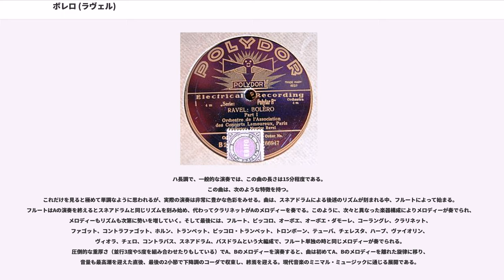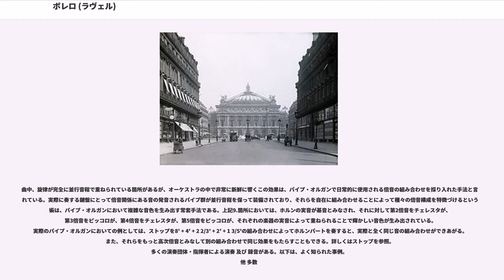ボレロ (ラヴェル)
『ボレロ』（ ）は、フランスの作曲家、モーリス・ラヴェルが1928年に作曲したバレエ曲。同一のリズムが保持される中で、2種類のメロディーが繰り返されるという特徴的な構成を有しており、現代でもバレエの世界に留まらず、広く愛される音楽の一つである。

この曲は、バレエ演者のイダ・ルビンシュタインの依頼により、スペイン人役のためのバレエ曲として制作された。当初、ラヴェルはイサーク・アルベニスのピアノ曲集『イベリア』から6曲をオーケストラ編曲することでルビンシュタインと合意していたが、『イベリア』には既にアルベニスの友人であるエンリケ・フェルナンデス・アルボスの編曲が存在した。ラヴェルの意図を知ったアルボスは「望むなら権利を譲りましょう」と打診したが、ラヴェルはそれを断って一から書き起こすこととした。

作曲は1928年の7月から10月頃にかけて行われた。同年の夏、アメリカへの演奏旅行から帰ってきたラヴェルは、海水浴に訪れていたサン＝ジャン＝ド＝リュズの別荘で友人ギュスターヴ・サマズイユにこの曲の主題をピアノで弾いてみせ、単一の主題をオーケストレーションを変更しながら何度も繰り返すアイデアを披露した。当初は『ファンダンゴ』のタイトルが予定されていたが、まもなく『ボレロ』に変更された。

boleroとはスペインで18世紀末ころにセギディーリャの一種として作り出された3/4拍子を特徴とする舞曲。軽やかな身のこなしからvolar（飛ぶ）という言葉に関連があるという説がある。この舞踊は1780年にスペインの舞踏家S.セレソによって創作され、ギターとタンバリンの伴奏に踊り手が1人または2人組でカスタネットを鳴らしながら複雑なステップを踏む。

初演は1928年11月22日にパリ・オペラ座において、（Walther Straram）の指揮、イダ・ルビンシュタインのバレエ団（振付：ブロニスラヴァ・ニジンスカ）によって行われた。翌年、イダ・ルビンシュタインが持っていた演奏会場における1年間の独占権がなくなると、『ボレロ』は各地のオーケストラによって取り上げられる人気曲となり、世界の一流オーケストラが『ボレロ』の演奏を拒否するだろうと考えていたラヴェルをおおいに驚かせた。1930年1月にラヴェルはコンセール・ラムルー管弦楽団を指揮し、同曲の録音を行った。

日本初演は、1931年1月28日に日本青年館にて、ニコライ・シフェルブラット（Nicolai Schiferblatt）と新交響楽団（NHK交響楽団の前身）により行われた。

セビリアのとある酒場。一人の踊り子が、舞台で足慣らしをしている。やがて興が乗ってきて、振りが大きくなってくる。最初はそっぽを向いていた客たちも、次第に踊りに目を向け、最後には一緒に踊り出す。

ハ長調で、一般的な演奏では、この曲の長さは15分程度である。
この曲は、次のような特徴を持つ。
これだけを見ると極めて単調なように思われるが、実際の演奏は非常に豊かな色彩をみせる。曲は、スネアドラムによる後述のリズムが刻まれる中、フルートによって始まる。フルートはAの演奏を終えるとスネアドラムと同じリズムを刻み始め、代わってクラリネットがAのメロディーを奏でる。このように、次々と異なった楽器構成によりメロディーが奏でられ、メロディーもリズムも次第に勢いを増していく。そして最後には、フルート、ピッコロ、オーボエ、オーボエ・ダモーレ、コーラングレ、クラリネット、ファゴット、コントラファゴット、ホルン、トランペット、ピッコロ・トランペット、トロンボーン、テューバ、チェレスタ、ハープ、ヴァイオリン、ヴィオラ、チェロ、コントラバス、スネアドラム、バスドラムという大編成で、フルート単独の時と同じメロディーが奏でられる。圧倒的な重厚さ（並行3度や5度を組み合わせたりもしている）でA、Bのメロディーを演奏すると、曲は初めてA、Bのメロディーを離れた旋律に移り、音量も最高潮を迎えた直後、最後の2小節で下降調のコーダで収束し、終焉を迎える。現代音楽のミニマル・ミュージックに通じる展開である。

『ボレロ』はラヴェルゆかりのスペインの民族舞踊であるにも関わらず、自筆スコアの研究ではトライアングルとカスタネットが作曲過程で抹消され、逆にE♭クラリネットとソプラノ・サクソフォーンが追加されるなど、そのルビンシュタインの「スペイン人役」という出自に反し...